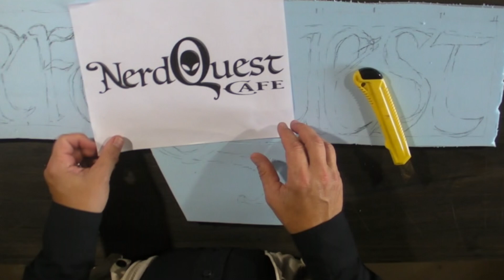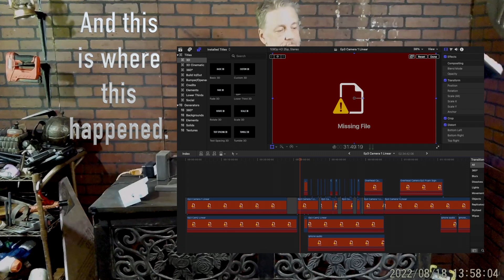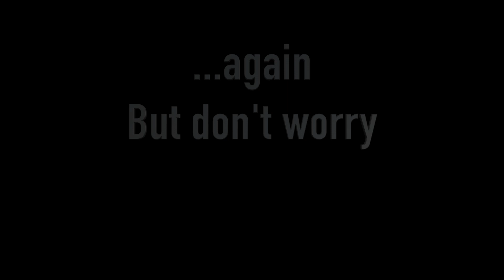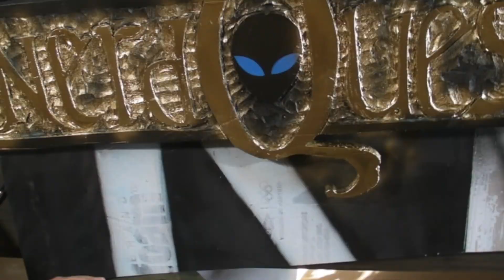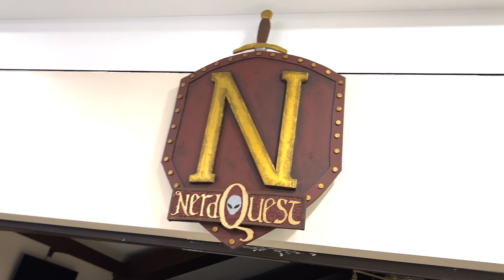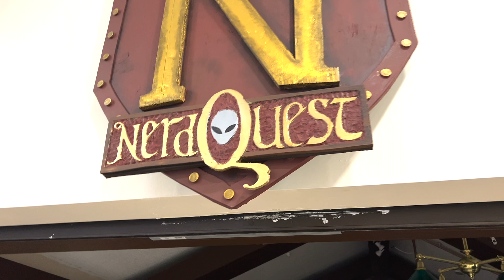DIY 3D Foam Sign Crafting (and what can go WRONG!)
You don't need expensive gear or special chemicals. In this episode I'll even show you how to build some really useful tools with scrap materials and a little ingenuity.

AND... Just because things go wrong with your crafting project doesn't mean you have to give up on your creativity! That's when you need to turn you creativity WAY up, and get going!

 I needed to recreate a sign for a local game store that changed their name. Who would've thought that would be the easy part? Everything that could have gone wrong did. But none of it really had to do with the sign.

Come on along as I keep bobbing and weaving around technical challenges you can't even imagine.